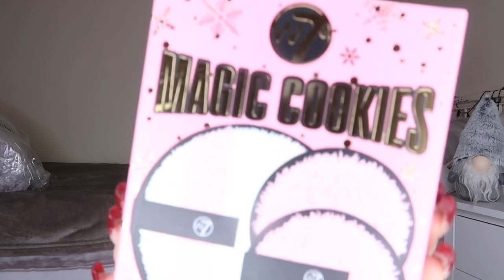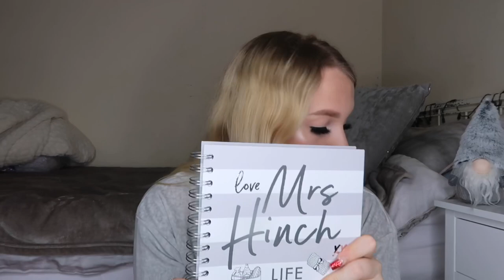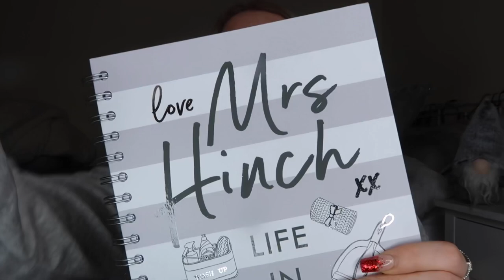WHAT I GOT FOR CHRISTMAS 2021